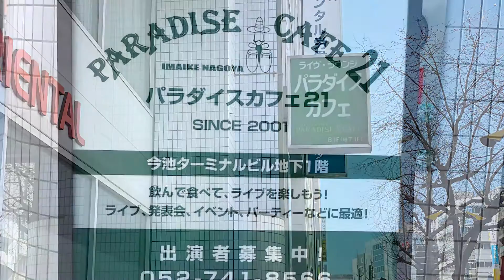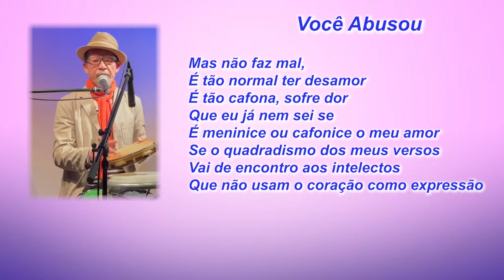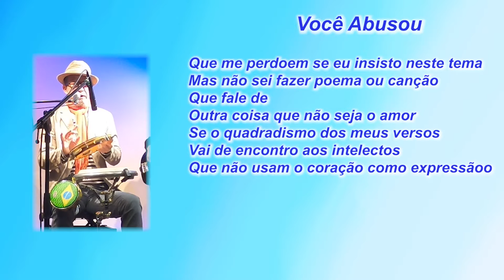アントニオ・カルロス＆ジョカフィによるサンバの名曲 「Voce abusou（おもちゃにしないで）」（歌詞付き）／Live@PARADAISCAFE21（Samba japonês）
1971年にブラジルの男性デュオ「Antonio Carlos & Jocafi」が大ヒットさせたサンバの名曲。

2021年4月18日　PARADAISCAFE21 20周年ライブに出演！
【Lobo Bobo】
　　メンバー　ゲーリー杉田（Vo,Per）　小林順（Pf）　大久保健一（B）

A masterpiece of samba that was made a big hit by the Brazilian male duo "Antonio Carlos & Jocafi" in 1971.
April 18, 2021 Performed at PARADA ISCAFE21 20th Anniversary Live!
[Lobo Bobo]
Member Gary Sugita (Vo, Per) Jun Kobayashi (Pf) Kenichi Oku (B)

Uma obra-prima do samba que fez grande sucesso pela dupla brasileira "Antonio Carlos & Jocafi" em 1971.
18 de abril de 2021 Apresentado no PARADA ISCAFE21 20º aniversário ao vivo!
[Lobo Bobo]
Membro Gary Sugita (Vo, Per) Jun Kobayashi (Pf) Kenichi Oku (B)

Por favor assine o meu canal!